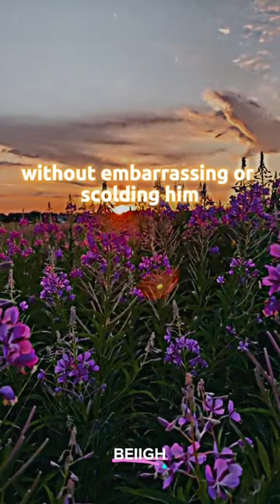Prophet Muhammad PBUH - Patience Level 🔥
Patience Level of Prophet Muhammad PBUH. islamic story street dawah prophet Muhammad ali dawah islamic lectures 1 islam productions nouman ali khan one message foundation abu bakr zoudshaykh uthman ibn farooq islamic reminder mufti menk prophet muhammad islamophobia ProphetMuhammad # NaumanAliKhan

Unlocking wisdom of Hadiths by Prophet Muhammad PBUH | Messenger of Allah |Hadith Series | BEIIGH lectureislamophobia